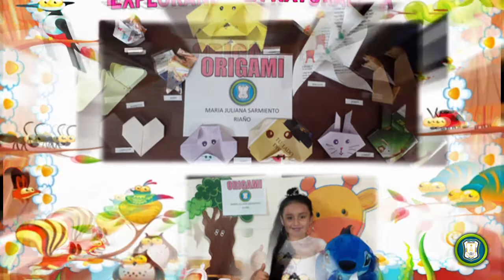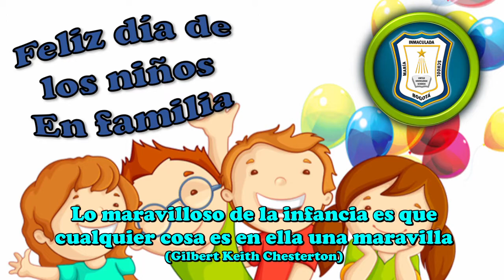HOMENAJE A NUESTROS NIÑOS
Homenaje preparado por las estudiantes de Décimo B en unión con la comunidad educativa, para celebrar la Fiesta de los Niños.